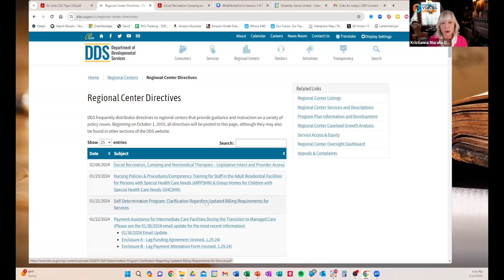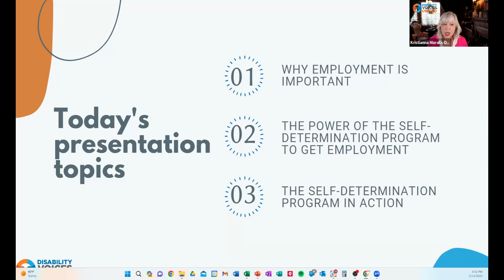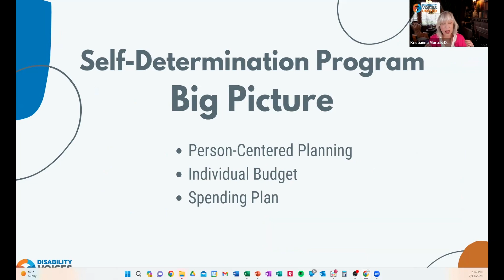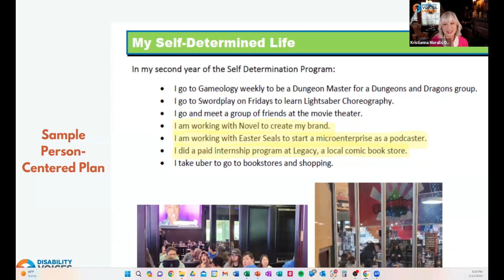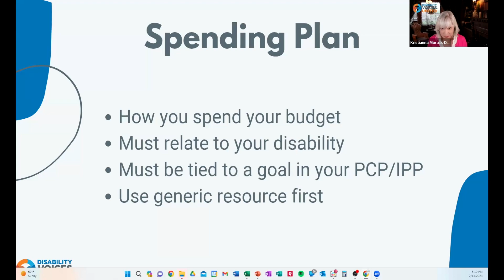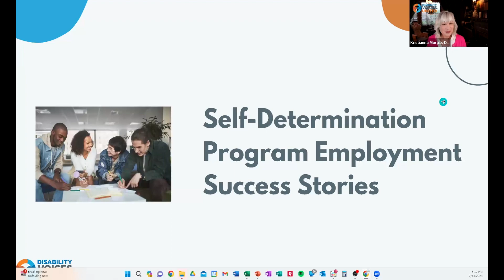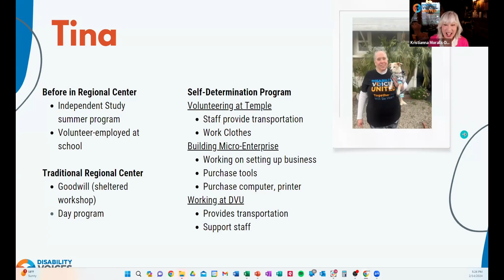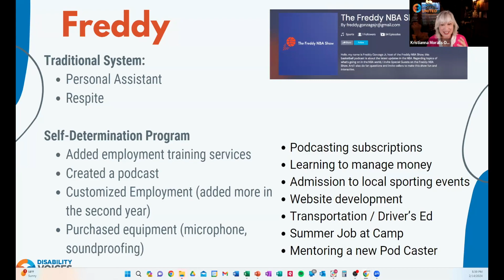SDP Connect: What Works for Us! Part 1 - Employment and The Self-Determination Program (Korean)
00:40 Anuncios
06:40 Presentación
09:12 Presentación-Kristianna Moralls
45:13 Presentación- Tina Ewing-Wilson
54:42 Presentación- Freddy Gonzaga
01:08:56 Questions and Answers
This SDP Connect is part one of a three-part series featuring interviews with Self-Determination Program participants, sharing real-world stories of their employment journeys. Explore barriers, fears, supports, and victories, discovering how this program opens doors to new opportunities not found in the traditional regional center system. Watch this SDP Connect for an interactive conversation on "What Works for Us!"

Disability Voices United (DVU) is a California advocacy organization directed by and for people with disabilities and our families. We advocate for choice and control over our lives, equity and accountability in the systems that serve us, and meaningful outcomes that matter to us.